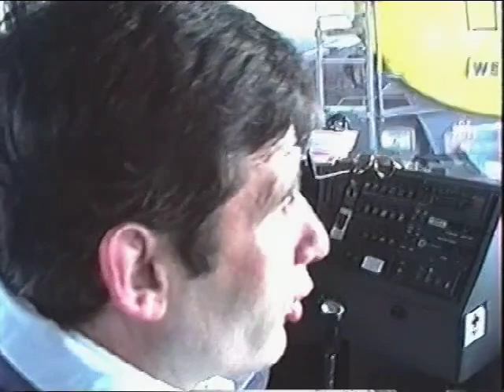Abril de 1992: Viatge a Holanda (2)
Viatge a Holanda del IES Joan Coromines